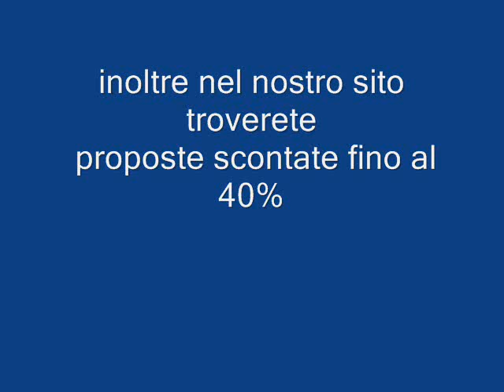LAMETLLA VILLAGE PLATJA SPAGNA galadriel viaggi Pieve di Soligo 04381796937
L'Ametlla Village Platja è un campeggio tranquillo e accogliente, vicino al mare sulla costa nord orientale della Spagna. Lo splendido promontorio roccioso con le sue baie, le spiagge di sabbia, le acque cristalline è vicinissimo al campeggio, sulla costa spagnola immediatamente sotto Tarragona, capitale della Costa Dorada. Qui è possibile fare bellissime passeggiate lungo le belle piccole baie. A pochi chilometri c'è il villaggio di pescatori chiamato l'Ametlla de Mar, noto per i gradevoli ristoranti che servono prelibate specialità regionali.